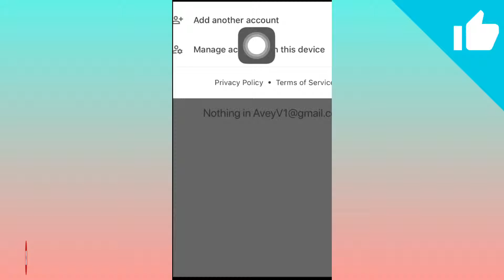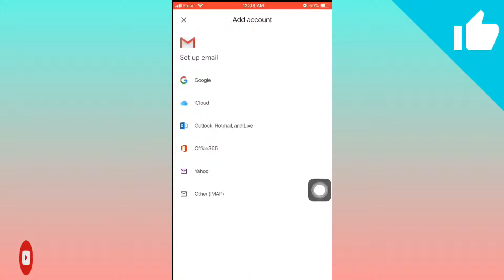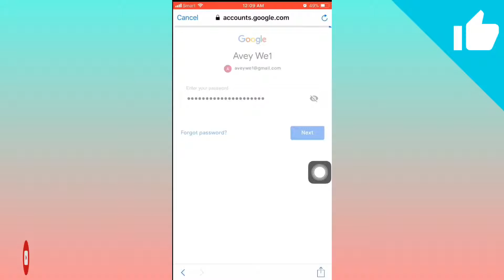របៀបចុះឈ្មោះ YouTube ជាមួយគណនី gmail | How to sign in youtube with gmail account for IOS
In this tutorial I made for the newest user on YouTube to make more easy and short explained for the user to create their YouTube account channel on YouTube .